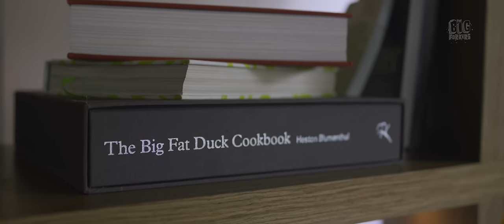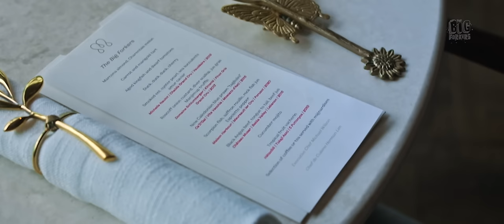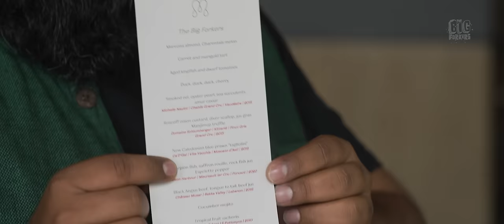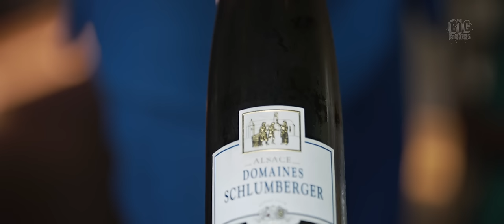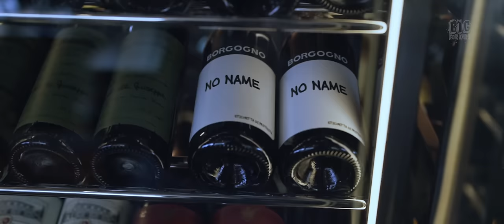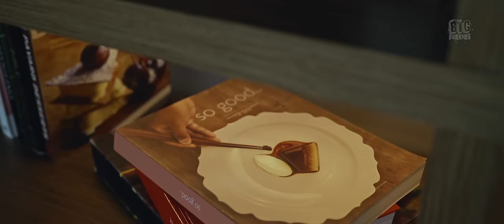Uncover the Ultimate Dining Gem of 2023 | Michelin Star Experience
If you're looking for the best meal of 2023, it might just be worth traveling to Singapore to try Marguerite, Michelin-starred Chef Michael Wilson's restaurant. Marguerite is a gastronomic temple dedicated to highlighting the best ingredients from around the world. Chef Michael Wilson has well deserved his Michelin Star. Watch this video to find out more about this incredible restaurant, and see for yourself why it's ranked as one of the best meals of 2023.

TasteObsession

Singapore Tourism Board
Singapore Taste Obsession
Singapore Airlines
Singapore Government
Holiday Inn Little India Singapore

Produced by Filandering Forker Media LLP
Executive Producer - Sid Mewara
Series Director - Xulfee
Episode Director - Xulfee
Assistant Director - Vikrant Ratanpal
Director of Photography - Yush Bandi
Associate DOP - Parth Jain
Line Producer:  Vinod Prajapati (Urban Media Productions)
Location Sound: Niraj
Local Transport: Nicholas
Editor:  Rohit Ghansham
Colorist: Shara Sethna
Illustrations: Gary Curzai
Sound Engineer - Joash Benedict
Hosts - Sid Mewara and Shashank Jayakumar
Special Thanks: Andy Wang